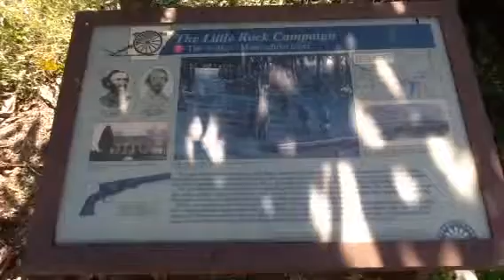Walker-Marmaduke Civil War Duel Plaque